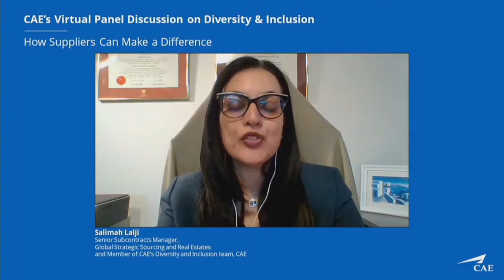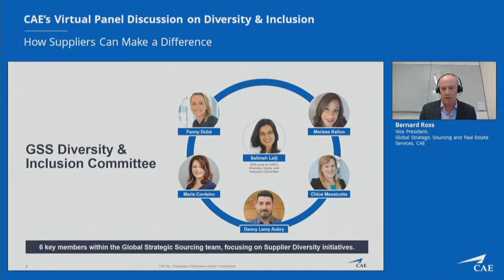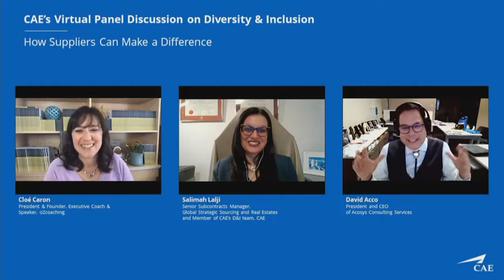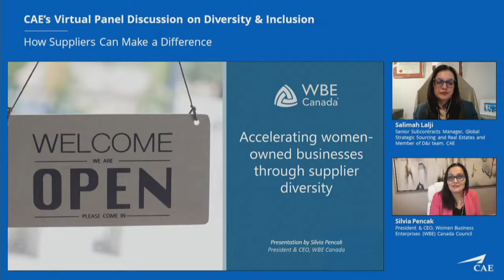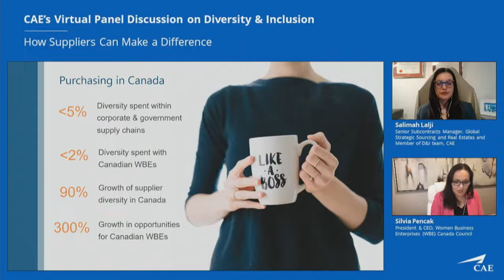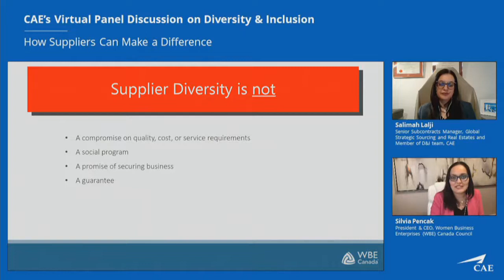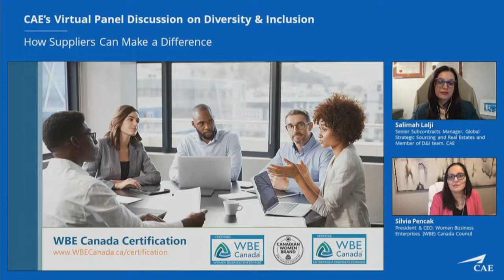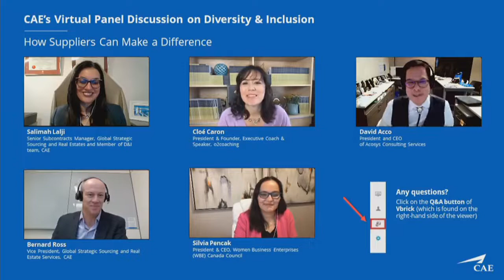CAE - Panel Discussion on Diversity & Inclusion in business – “How Suppliers Can Make a Difference”